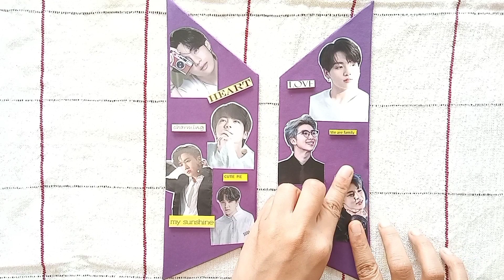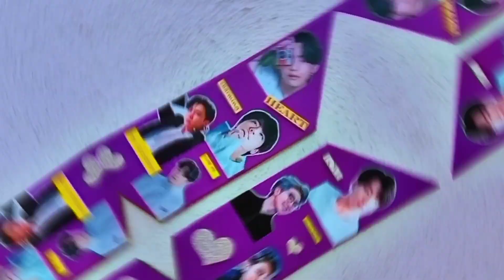IF YOU ARE A BTS LOVER THEN MUST WATCH THIS 😍💜😱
Watch:

Syntact - Ego [NC...